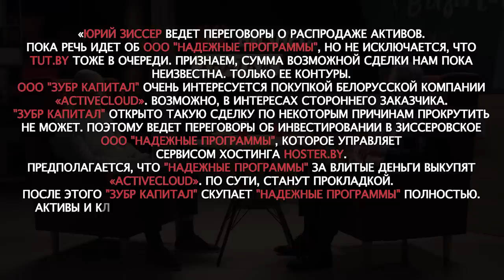Виктор Прокопеня (VP Capital) vs Олег Хусаенов (Зубр Капитал) // Бизнес-Хватка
Поздравляем победителей и просим вас написать нам в комментариях под видео или в любых соц.сетях, чтобы мы смогли связаться с вами.
Благодарим всех участников за интересные ответы и желаем удачи в следующих конкурсах :)

Что такое «Бизнес-Хватка» – это шоу, в котором самые успешные бизнесмены Беларуси из разных отраслей делятся своим опытом и подходами к ведению бизнеса. Это разговор о принципах успеха и конкретных методах достижения поставленных целей в бизнесе, творчестве, отношениях и личностном росте. Только полезная информация и интересные истории.

Для кого этот выпуск – для тех, кто уже занимается инвестициями или ищет наиболее привлекательные ниши в бизнесе, для тех, кто постоянно развивается и ориентирован на успех. Именно для таких компаний и бизнесменов создан совместный продукт портала «Про Бизнес» и Альфа-Банка – Витамин А
Витамин А – это пакет услуг, который кроме финансового обслуживания бизнеса предоставляет доступ к специальному образовательному контенту портала Probusiness.io по менеджменту, управлению персоналом, маркетингу, продажам, финансам и праву, а также возможность прямого выхода на инвесторов и экспертов

Сегодня в «Бизнес-Хватке» встретятся двое наиболее успешных инвесторов Беларуси.
- Виктор Прокопеня – IT-предприниматель и инвестор Виктор Прокопеня является основателем международной инвестиционной компании VP Capital.
- Олег Хусаенов – основатель инвестиционной компании «Зубр Капитал» и международного автомобильного холдинга «Атлант-М»

Не пропустите конкурс от героев «Бизнес-Хватки». В этом выпуске Олег Хусаенов предлагает в качестве подарка победителю совместный бизнес завтрак.
Виктор Прокопеня подарит обладателю наиболее интересного ответа на его вопрос книгу «Crucial Conversations». У вас есть 2 недели с момента публикации видео, чтобы оставить свой комментарий с ответом на вопрос.
Содержание:
00:00 Интро
00:18 Кто такой Олег Хусаенов
00:30 Кто такой Виктор Прокопеня
01:10 Какой стиль управления бизнесом у Виктора Прокопени?
03:40 Гражданином какой страны себя считает Олег Хусаенов?
05:40 В чем разница между предпринимателем и инвестором?
09:10 Необходимо ли давать опционы сотрудникам и способствует ли это развитию компании?
12:53 Биктоины – это инвестиционный или спекулятивный инструмент? Советы от Виктора Прокопени
16:55 Мешает ли бизнесу отсутствие бизнес образования?
18:54 Платформа для здоровья и роста вашего бизнеса – рекомендация Олега Хусаенова
20:01 При инвестировании в биткоины есть ли риски связаться с криминальными схемами и бизнесом?
23:03 Кто хочет купить tut.by – Виктор Прокопеня или Олег Хусаенов? (информация с источника: телеграм-канал )
26:02 Почему Виктор Прокопеня инвестирует в недвижимость?
29:12 Советы личной эффективности от Олега Хусаенова
31:08 Виктор Прокопеня как бренд
36:53 Как не бояться в бизнесе?
40:10 Советы бизнесу от Олега Хусаенова
40:45 Советы бизнесу от Виктора Прокопении
42:43 Конкурс – подарки от Олега Хусаенова - совместный бизнес-завтрак, от Виктора Прокопени – книга
43:59 Анонс следующего выпуска и его героев – Иван Шумский, компания «Регула» и Михаил Дорошевич, компания «Изовак».